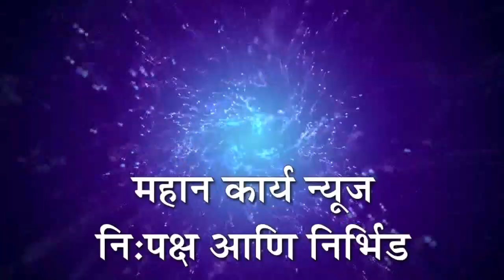Ugar | उगार खुर्द येथे श्री साई मंदिराचा वर्धापन दिन साजरा